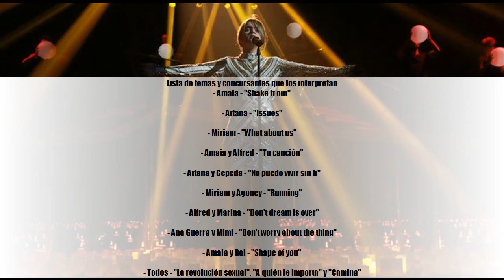'OT 2017': "Shake it Out" y "No puedo vivir sin ti", entre las canciones de la Gala Especial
'OT 2017': "Shake it Out" y "No puedo vivir sin ti", entre las canciones de la Gala Especial del programa

★ Summary ➜El público será el encargado de elgir si "Lo Malo" o "City of Star" es la última actuación de la noche.